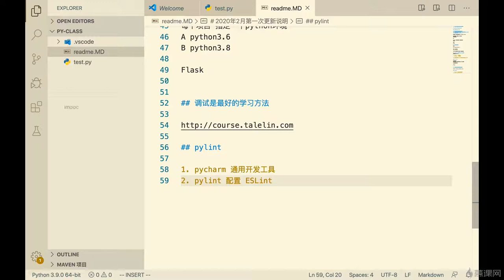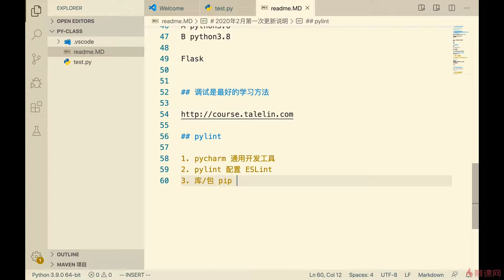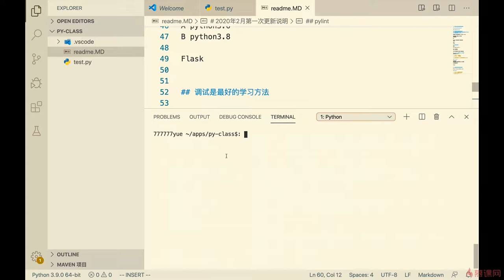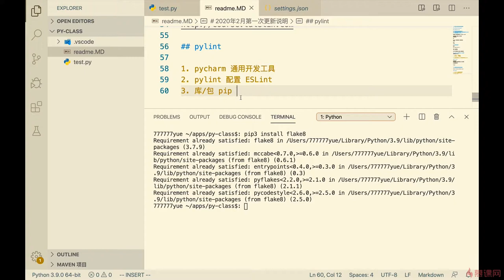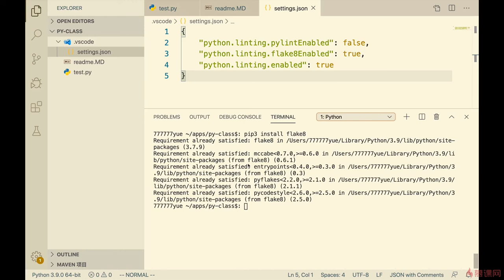6.7 lint语法检测问题｜分支、循环、条件与枚举｜Python3.8入门 & 进阶 & 原生爬虫实战完全解读